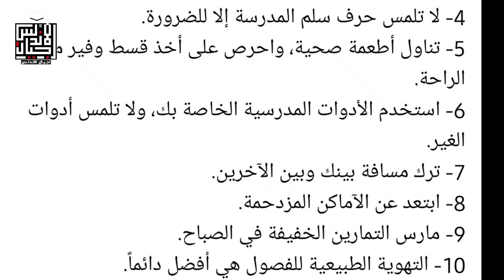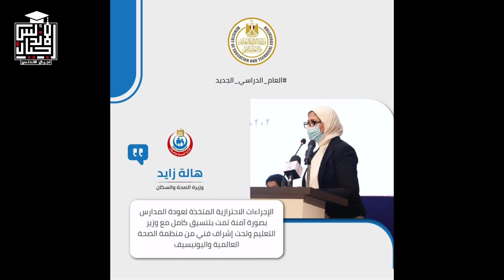عاجل | خطة وزارة الصحة للوقاية من كورونا داخل المدارس | خطة وزارة الصحة عودة الدراسه | اجيال الاندلس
ننشر القواعد العشر الذهبية لخطة الصحة للوقاية من كورونا داخل المدارس
1- اغسل يديك باستمرار بالماء والصابون للوقاية من الأمراض المعدية.
2- يراعى التباعد الاجتماعي بين الطلاب في حال الوقوف في الطابور الصباحي للمدرسة.
3- رحب بزملائك من بعيد.. لا للمصافحة أو التقبيل.
4- لا تلمس حرف سلم المدرسة إلا للضرورة.
5- تناول أطعمة صحية، واحرص على أخذ قسط وفير من الراحة.
6- استخدم الأدوات المدرسية الخاصة بك، ولا تلمس أدوات الغير.
7- ترك مسافة بينك وبين الآخرين.
8- ابتعد عن الآماكن المزدحمة.
9- مارس التمارين الخفيفة في الصباح.
10- التهوية الطبيعية للفصول هي أفضل دائماً.

👈❣للإستفسار والاعلانات 👍
لدعم القناة علي باتريون 👇👇
🤗🤗إشتراكك يشرفني 🤗🤗